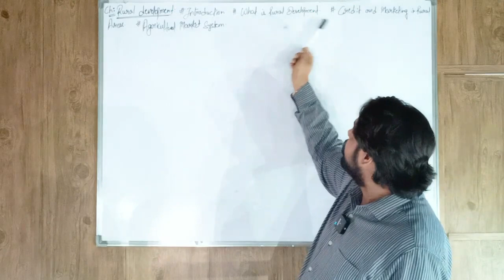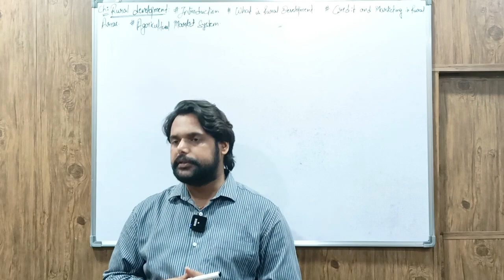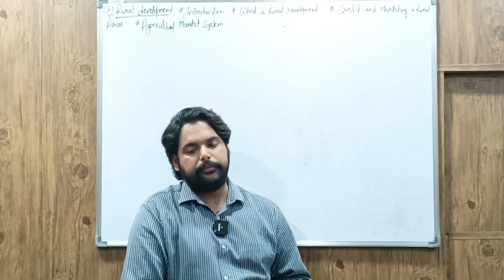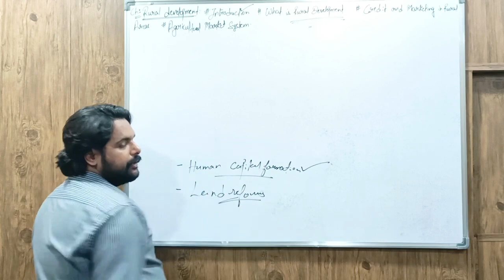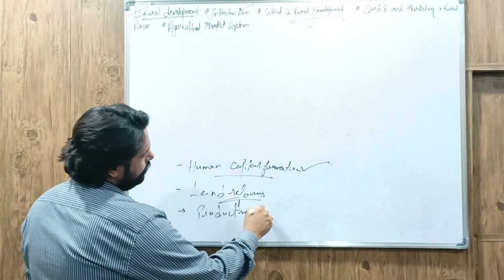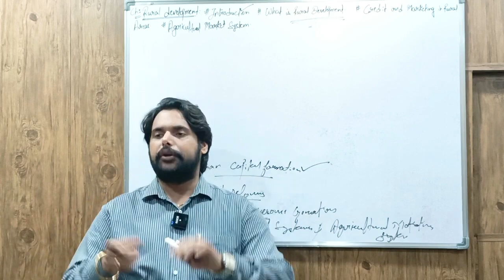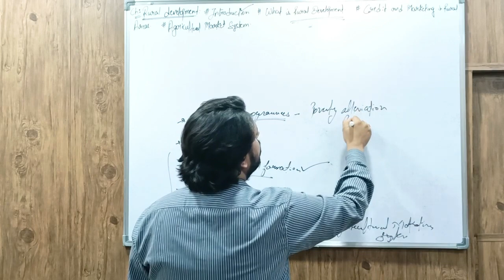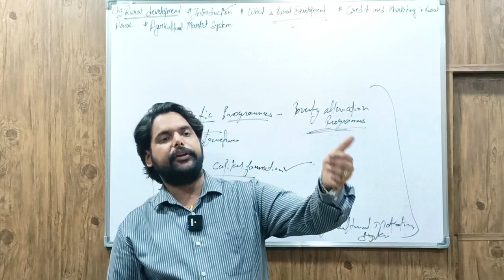IAS PCS UPSC: Economics-NCERT: LECTURE 51: Rural Development (Part-1)